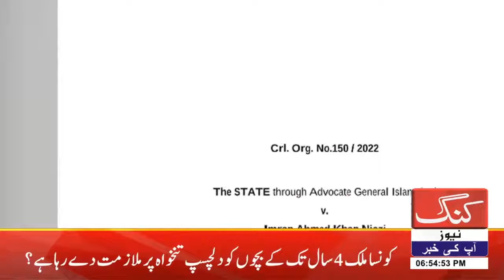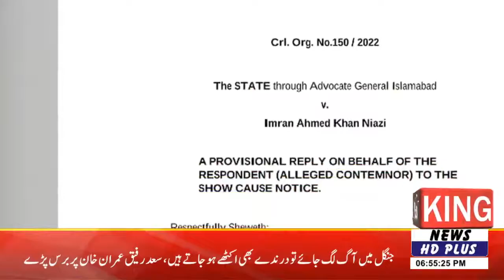king news HD31-08-2022